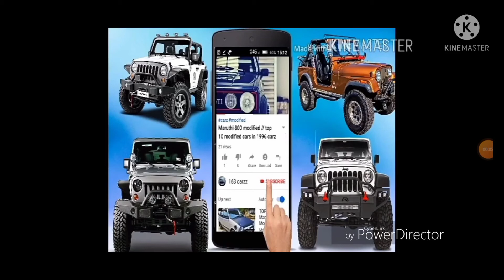Maruti ZEN dc baze modified in India | monster edition | 163 carzz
Hi I friends
maruti zen// mo dified kerala Today I will so you ,splendor best modified in Kerala&delli in best collection of India
         Friends I need your supporting plz like & support & share

            SHERE

163 CAzz!!! Car riwiw //top10 modification

Modified